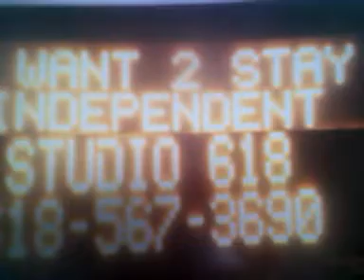INDEPENDENT MANUFACTURING STUDIO 618 PT.3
THE MAKING OF INDEPENDENT MANUFACTURING MARKETING  AND SALE,S